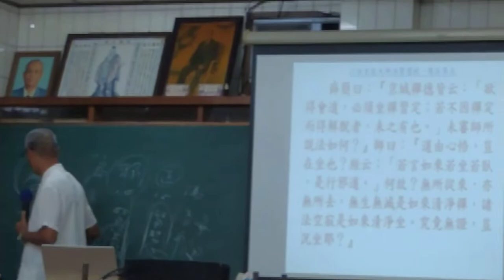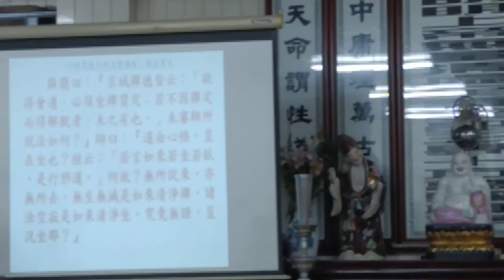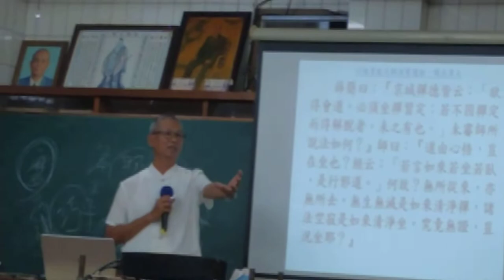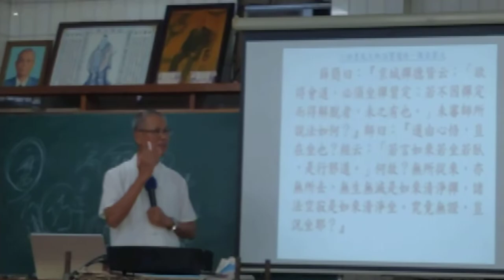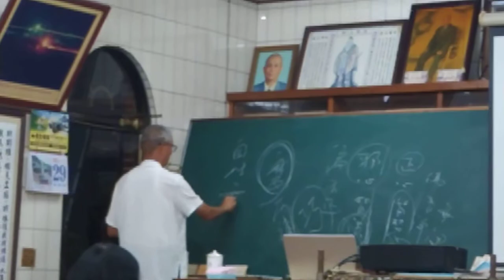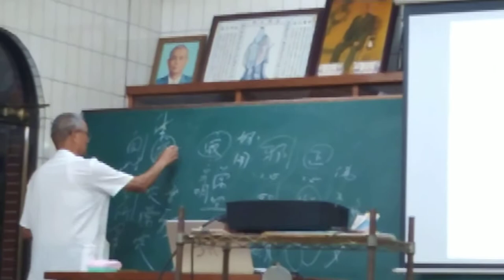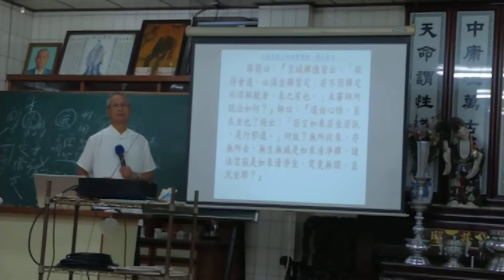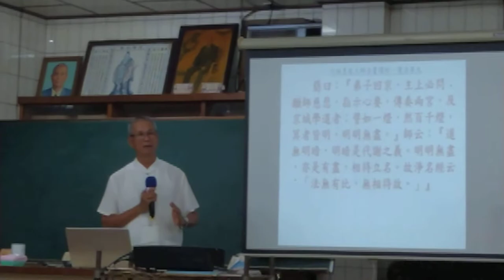VID 20220929和誠單位六祖壇經班講解第九品薛簡與六祖的對話（閩南語版） 200226_1